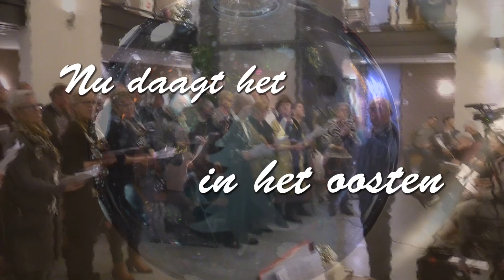Nu daagt het in het oosten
De Lofstem zingt voor de bejaarden